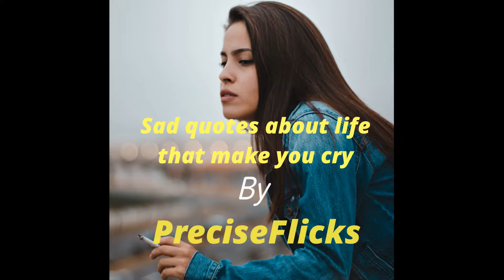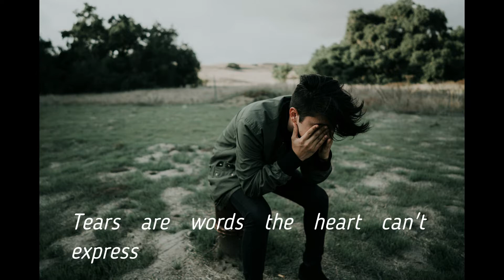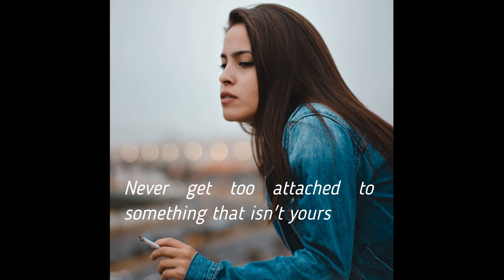Sad quotes about life that make you cry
Sad quotes about life that make you cry is a short sad movie about real life situations and is composed of true life quotes with real voicing and scenes that can put your brain in deep thoughts about the situations where your life is. Of course, many of us are living in imaginations and suffer a lot, as things go in a different way. Thus these deep quotes about life are full of reality. Let’s go through them and discover where we are. We have covered the movie with short quotes about life lessons to save your time but communicate at the same time.

Let’s have an experience and be responsive!

Please provide me the feedback in comment section. Share the videos to your fellows too.

The images used in the video are free of license. We don’t need to have permission or provide credit, while it is appreciated if possible. Below are the sources of Images and music.

Unsplash.com